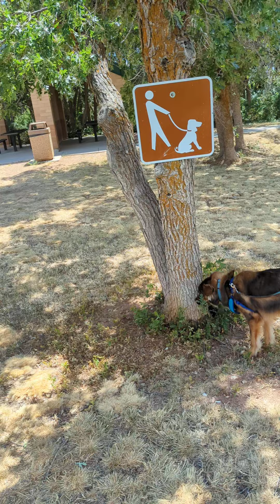it's another day to the journey.